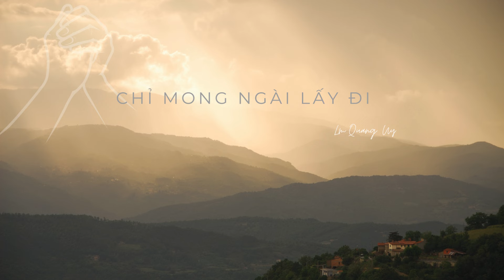Chỉ mong ngài lấy đi - Lm. Quang Uy | Piano